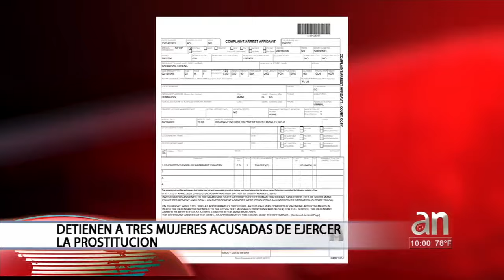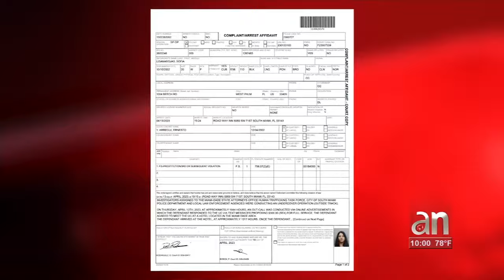Arrestan a tres cubanas de Miami por ejercer la prostitución tras operación encubierta de la policía